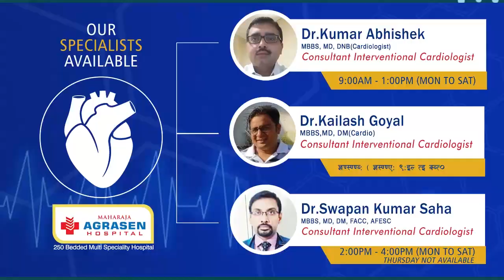सिलीगुड़ी : सुनिए माँ भवानी मंजू माता की कहानी,आप भी दंग रह जायेंगे।